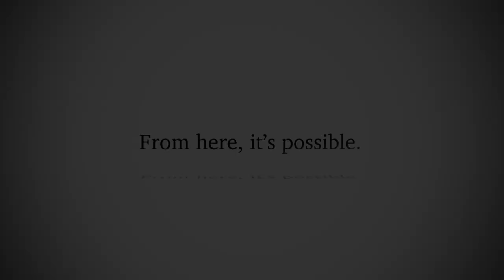Going Dark: How A Texas Tech Coach Brought Light Back Into One Student's Life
A strong bond with Texas Tech basketball coach Chris Beard has helped Colin Baxter navigate a major transition.